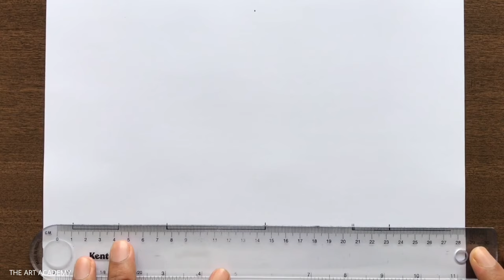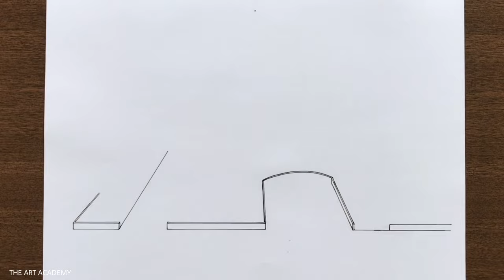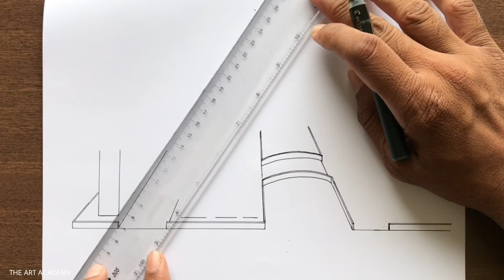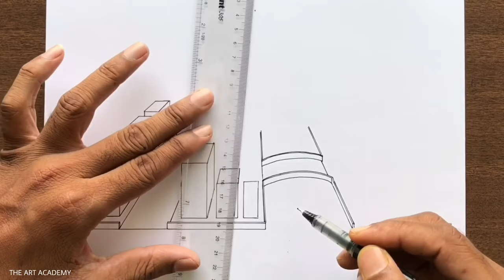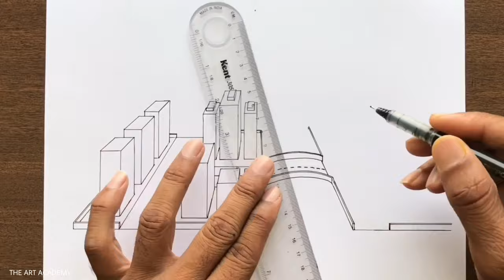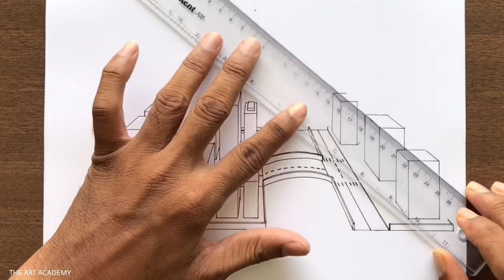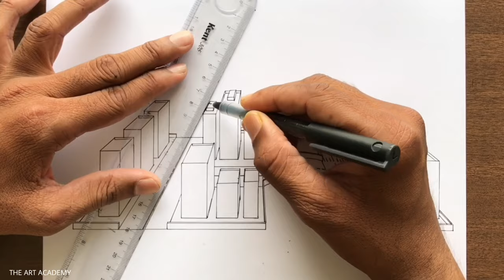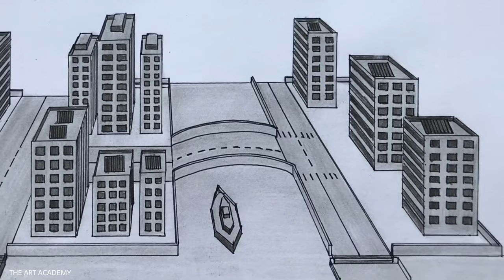How to Draw a Future City in 1-Point Perspective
A Future City Drawing using One-Point Perspective Step-by-step for Beginners in Easy Way

Solar City Drawing in 1-Point Perspective

Buildings Drawing in 1-Point Perspective

Highrise Drawing in 1-Point Perspective

Skyscraper Drawing in One-Point Perspective